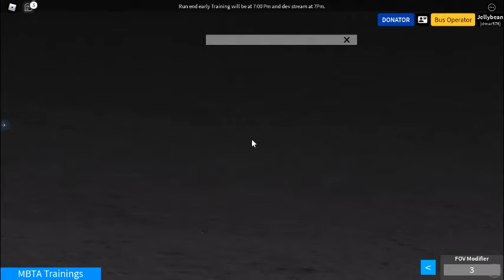Bus watching at sullivan sq